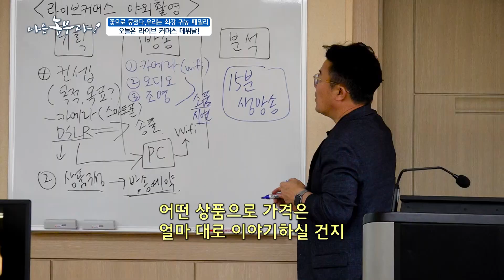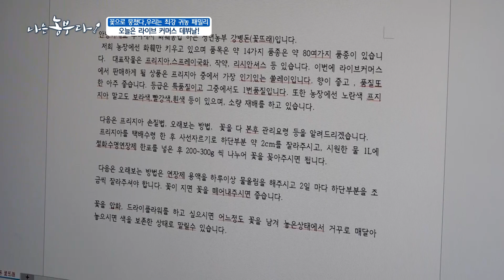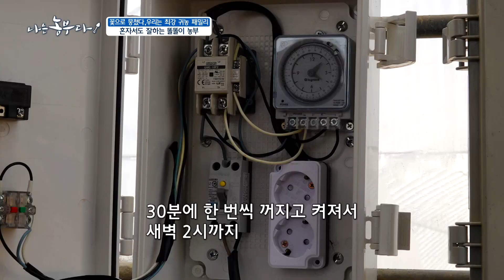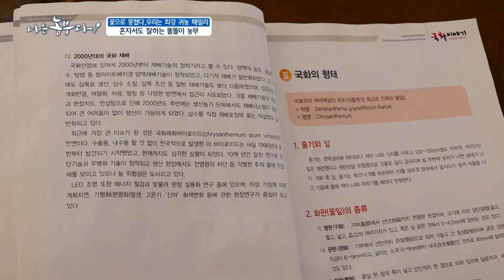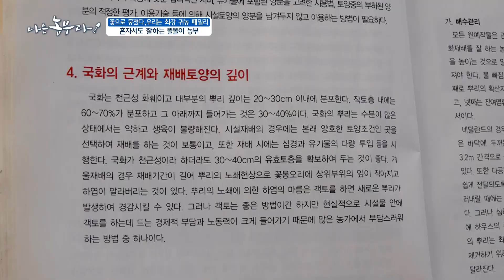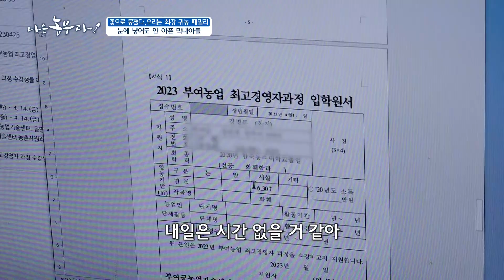[나는농부다 245회 1부] 꽃으로 뭉쳤다 우리는 최강 귀농 패밀리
[나는농부다 245회] 꽃으로 뭉쳤다 우리는 최강 귀농 패밀리

조선소에서 일했던 병돈 씨는 어머니의 계속되는 권유에 꽃 농사를 시작하고 귀농하게 되었습니다.
꽃꽂이를 좋아하시던 어머니가 취미로 꽃 농장을 방문하다가 농사에 관심이 생겼고, 결국 병돈 씨도 꽃의 매력에 빠졌다는데요~

오랫동안 농사를 지어오던 아버지의 반대에도 굳게 결심한 병돈 씨와 어머니는 함께 공부하며 농사를 시작했습니다.
지금은 하우스 19동의 규모에서 어머니와 함께 화훼 농부로 성장한 병돈 씨.
요즘 병돈 씨네 농장은 봄을 맞이해 여러 종류의 프리지어와 버터플라이를 한창 수확 중입니다.
수확과 포장에 일일이 정성을 들여야 하는 탓에 퇴근 시간이 자꾸만 늦어지고 있지만, 긍정의 힘으로 이겨내는 병돈 씨입니다.

병돈 씨의 형과 누나들은 대전과 천안에서 플라워카페를 운영하며 화훼업에 종사하고 있습니다.
누나와 형은 진열한 꽃을 가지러 농장에 자주 올 뿐만 아니라 바쁜 수확 철을 맞이해 농장에 방문해 일손을 도와줍니다.

귀농 10년 차에 접어든 병돈 씨는 여전히 공부 중인 열정 농부입니다.
요즘에는 판로에 대한 고민 탓에 부여군 농업기술센터에서 라이브커머스 교육을 받는 중입니다.

온실 하우스를 새롭게 받기 위해 지원사업에 준비 중인 병돈 씨.
하우스를 자동화, 현대화로 변화시키기 위해 여러 예시를 참고하며 사업계획서를 작성 중입니다.
병돈 씨의 또 다른 목표는 바로 체험농장인데요~
소비자들이 체험농장을 통해 꽃을 만끽하고 즐거움을 얻길 바라서입니다.

꽃처럼 아름다운 마음을 가진 농부 병돈 씨의 농장을 소개합니다~!

🌱농부님 연락처
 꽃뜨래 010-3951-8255